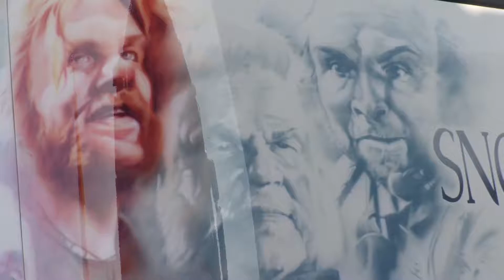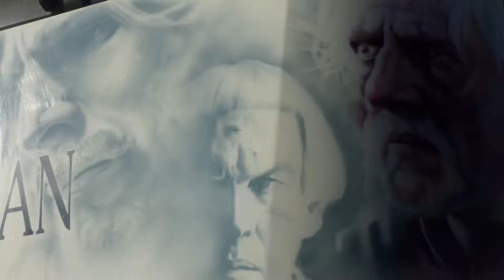Renault t anglais